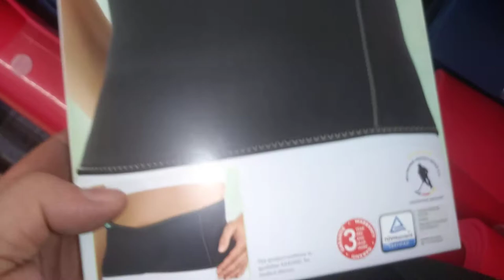Sensiplast Aircon Back support lidl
products and prices correct january 2020 lidl stores uk.